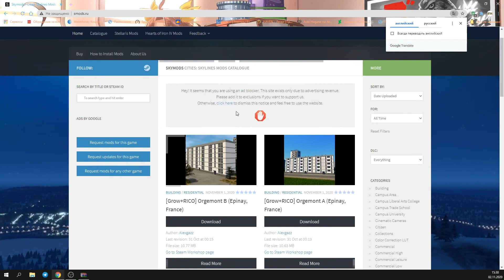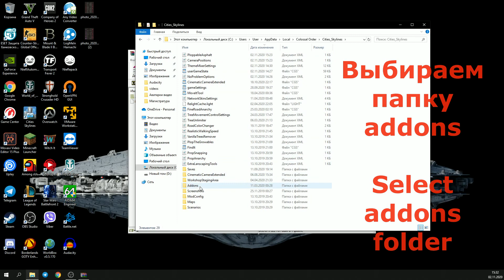How to install assets? Как установить ассеты? NO STEAM | Cities Skylines